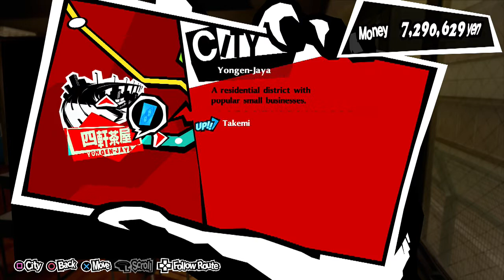Let's Play Persona 5 Royal Ep. 22: Rival Competition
Akechi: Want to see me kick your ass in billiards?
...Want to see me do it again?